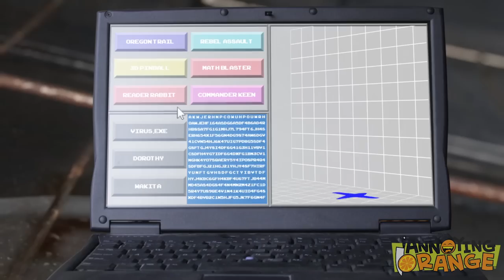Annoying Orange - MIXTER (Twister Spoof)